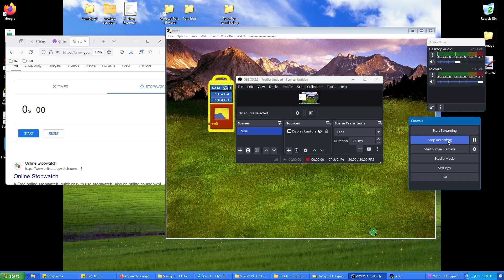Lure Coursing entry with Mocha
Made using the 1999 PF Magic game "Petz 4"